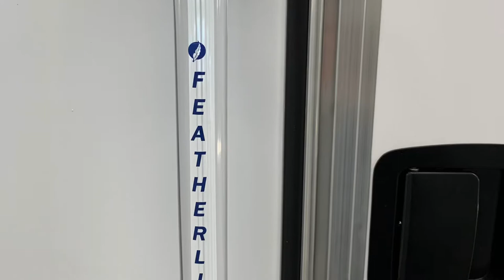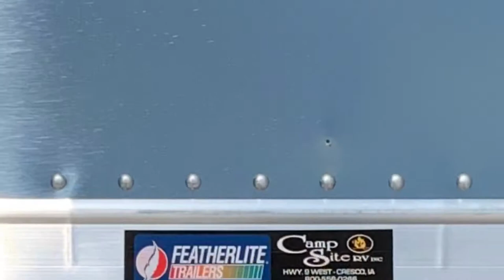Featherlite Custom 3 Horse Trailer With Living Quaters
Take a look at this beautiful 3 horse trailer, with full LQ. The possibilities are endless with a Featherlite.

Contact Jason or Ryan for your custom quote today.